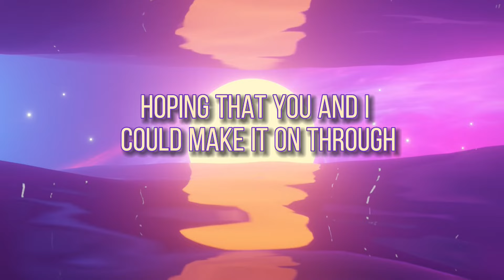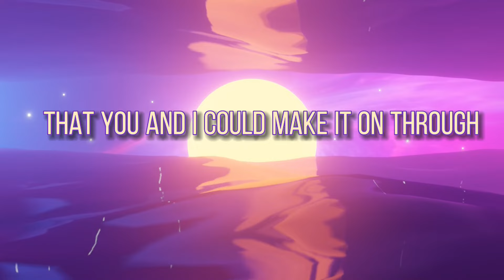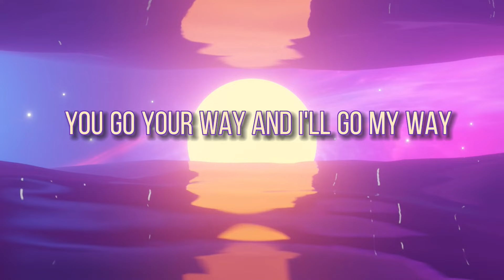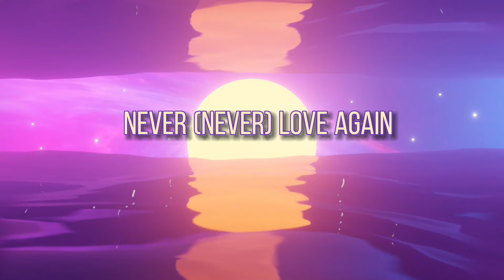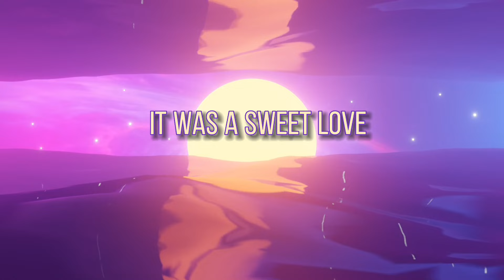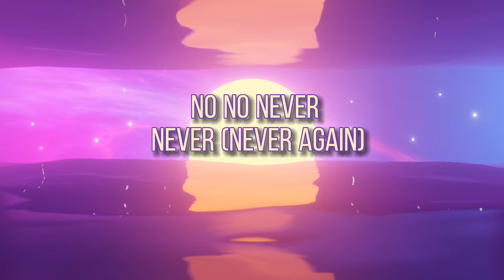Sybil- The Love I Lost (lyrics)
lyrics🎤
I can remember planning
Building my whole world around you
And I can remember hoping
That you and I could make it on through
But something went wrong
We loved each other
We just couldn't get along
Take a good look at me
I'm in misery, can't you see

The love I lost (the love, the love I lost)
Was a sweet love (it was a sweet love)
Was complete love (it was complete love)
The love I lost (the love I lost)
I will never (never) no no never
(Never) love again ooh

I can't remember nothing, no no
But the good times we used to share
I'm so sad and lonely
Without you my life is so dead
I'm sorry to say
You go your way and I'll go my way
It hurts deep inside
The day we said goodbye, but

(Chorus:)
The love I lost ooh ooh
(Never) love again (I'll never love again)
(Never) love again ooh ooh ooh ooh

The love, the love I lost, ooh
The love, the love I lost